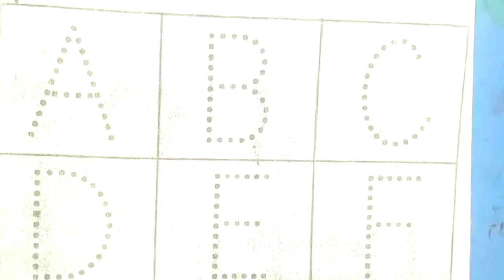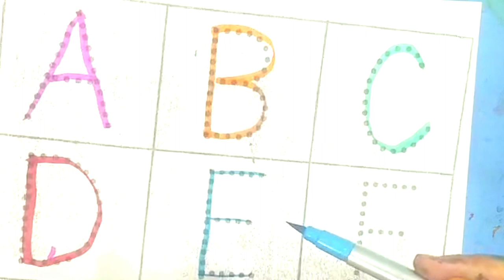capital letters,Alphabets,phonics song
capital letters
Alphabets
phonic songs
small letters
number names
number  1 to 100
counting 123
abcd, a for apple,ABCD, एबीसीडी, alphabets, abcsong, k se kabutar, Class,conting,toddler,abc
a b cd
abcd song
 abcd cartoon
cartoon
 abc song
abcd video
alphabet
 abcd a for apple
abc cartoon

abcd, a for apple, , alphabets, abc song, k se
kabutar,conting,77
Alphabet|  | abcd | a for apple b for
ball | phonics song| nursery rhymes | abcd song
munto study class